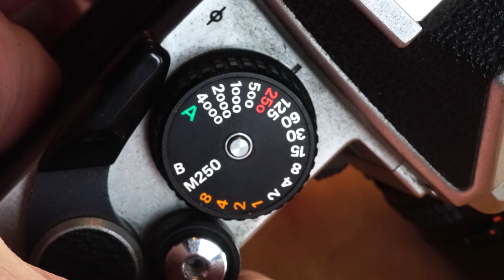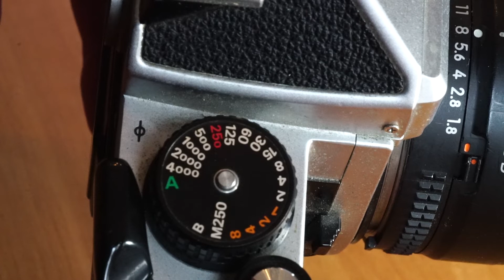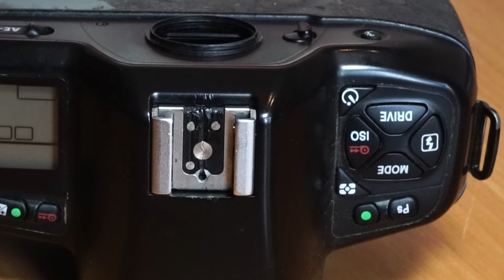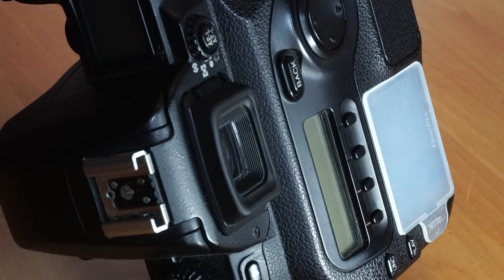FOTOGRAFIAVINTAGE MACCHINE FOTOGRAFICHE DEL PASSATO prima parte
La puntata di oggi è un salto nel passato, parleremo delle macchine che mi hanno accompagnato nella vita, introducendo ai prossimi video sulle lenti vintage ancora applicabili ai sensori moderni.
Dov'è vintage e dove modernariato?
Attrezzature favolose, con qualcosa ancora da dire in quest'epoca digitale.
Un video concepito con tutto l'amore che ho per questi oggetti.
Per i più anziani della fotografia, un tuffo al cuore, per i più giovani, un resoconto leggero, sulla conoscenza di ieri per apprezzare l'oggi.

00:00 Introduzione e sigla
02:15 Voigtlander Vito C
04:09 Olympus OM-1 e Nikon FE2
07:11 Nikon F90x
09:09 L'analogico ed il suo fascino
11:14 Fuji finepix S2PRO
12:10 Fuji finepix S3 PRO
14:05 Reflex Fuji?
14:51 Due generazioni di macchine Fuji...motivazione insolita
16:43 Conclusioni vintage e modernariato